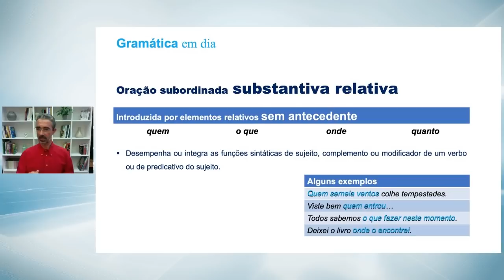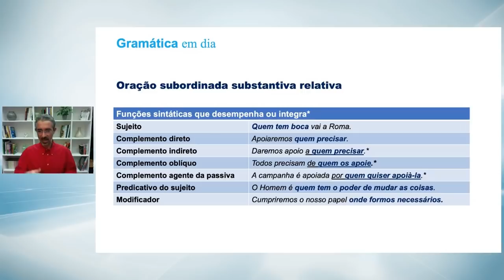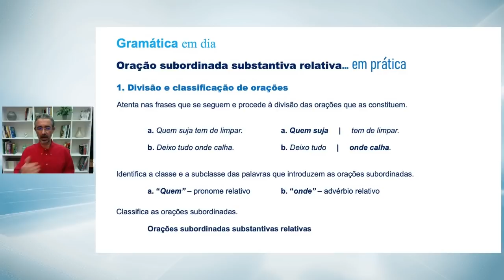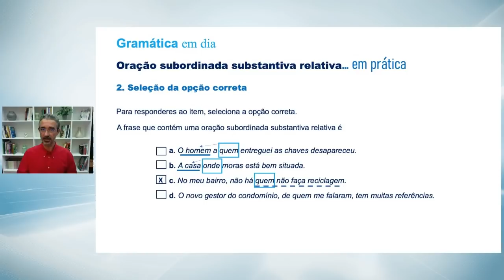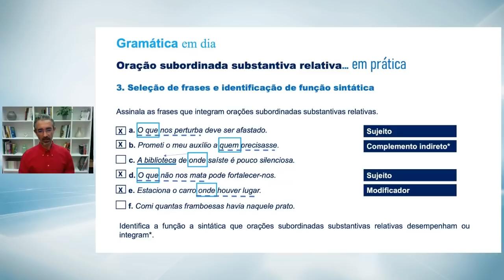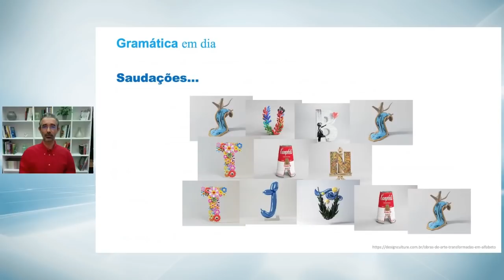CICLO FORMATIVO da equipa no novo projeto Letras em Dia: Gramática em dia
Pedro Silva, Elsa Cardoso e Susana Ribeiro Nunes, autores do novo projeto Letras em dia, prepararam um ciclo de quatro webinars, nos quais serão partilhados aspetos do domínio da Gramática, novos para os alunos, e de acordo com as Aprendizagens Essenciais de Português.